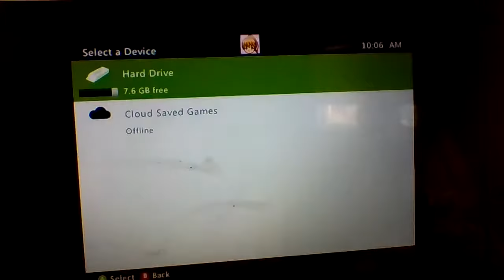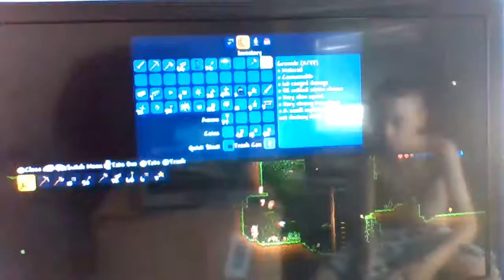BUILDING A BOSS ARENA??? l terraria gameplay #3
watch as ben and gabe explore further and have fun!